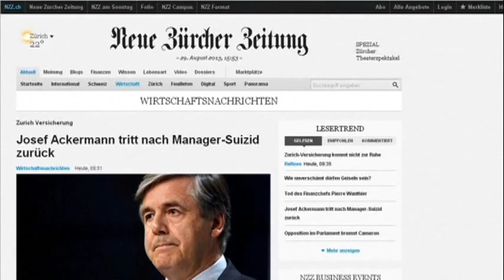4141MR SWITZERLAND-ACKERMANN RESIGNS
4141MR SWITZERLAND-ACKERMANN RESIGNS